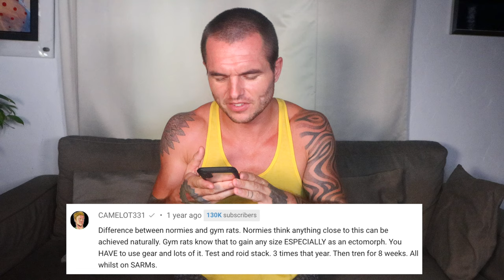THE TRUTH ABOUT MY 1 YEAR TRANSFORMATION..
The Truth About My 1 Year Body Transformation..

I thought It was about time that I came clean about my 1 Year calisthenics transformation because many people have accused me of being on the “juice” and calling me a fake natty in the comments section on that video of mine.

So is it true? Am I a fake natural? Did I take anything to enhance my transformation? And if so what did I use to get the results I did? Yes, No, Maybe?

Well if you want to find out watch this find now where I share the truth on my 1 Year calisthenics transformation.

Supplements I Use Are Linked Below:
Grass Fed Whey Protein Powder
Promix BCAA Powder
Creatine Monohydrate Powder
Grass Fed Protein Bars